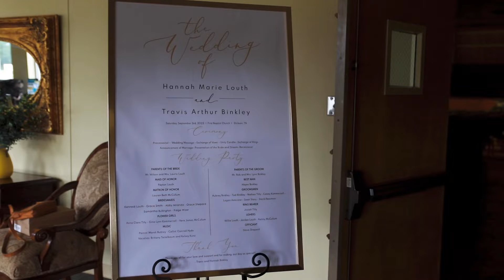The Binkleys | Wedding Video